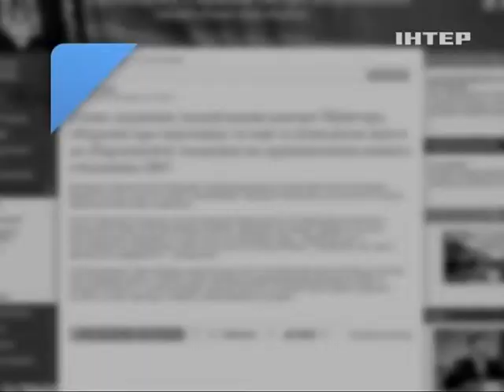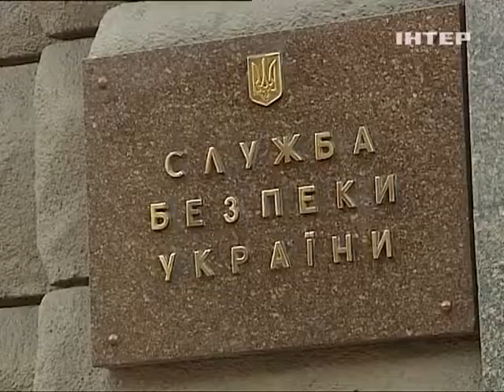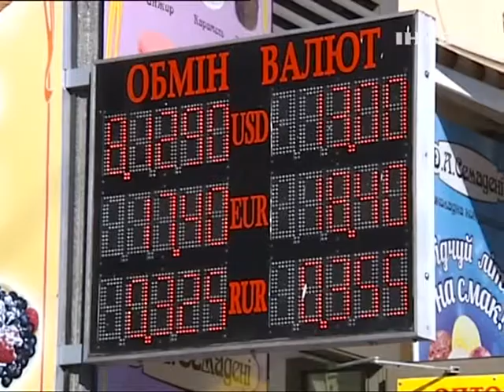13.10.2014 - Inter. НОВОСТИ. News.